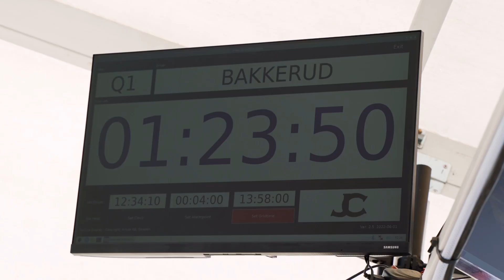ELECTRIC DOUGHNUTS - it’s a win!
WHAT A DAY! My first Nitro Rallycross win this season with the FC1X car and man it was a battle. So proud of myself for taking home this beautiful trophy, and a big thanks to the whole team. I could not have done it without them. A big thanks to all of you fans watching at home sending me messages and commenting on the YouTube channel lately. It feels good that you are finally getting som content on the regular.

Video created by Andreas Bakkerud and Martin Kirsebom

// FOR EVEN MORE BAKKERUDLIFE

// The cameragear I’m using:
Sony A7III
A7C
RODE MIC